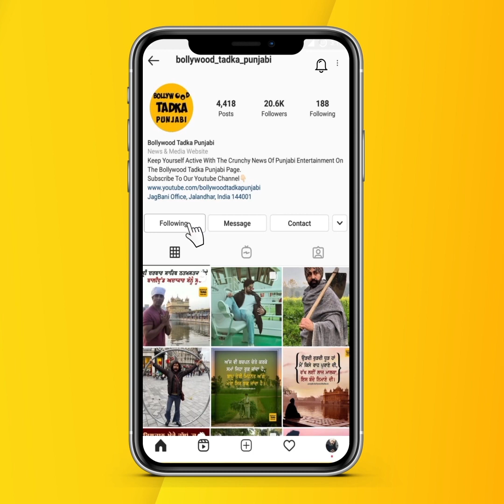Feroz Khan ਦਾ ਛਲਕਿਆ ਦਰਦ ਕਿਹਾ ਕਹਿਣ ਦੇ ਬਾਵਜੂਦ ਵੀ ਇਸ ਹਿੱਟ ਗੀਤ ਦੀ Video 'ਚ ਨਹੀਂ ਲਿਆ ਮੈਨੂੰ